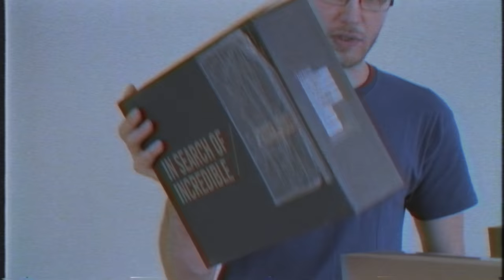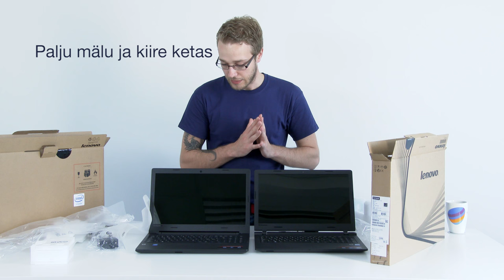Digitark saade [sülearvutid]: TOP 5 ehk parim valik [karbist välja]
Ostusoovitus: Digitarga kaasautor ja Telia müügikonsultant Priit Pebsen tutvustab viite sülearvutit võtab need karbist välja ja vaatab, mis arvutiga kaasa tuleb. Peagi saad Digitargast lugeda ka Pebseni täispikka ülevaatelugu neist samadest arvutitest, mida ta pea kaks nädalat üksipulgi ka testis. Vaata lähemalt: Digitark.ee/SAADE ja arutle kaasa: Digitark.ee/paku-oma-teema – ära unusta liitumast Digitarkade klubiga Facebookis (Facebook.com/groups/Digitark) ning uudiskirjaga (Digitark.ee/UUDISKIRI)